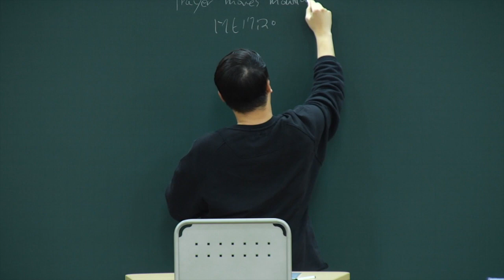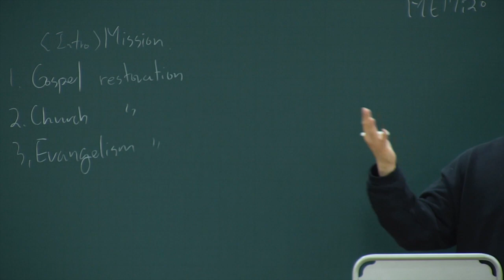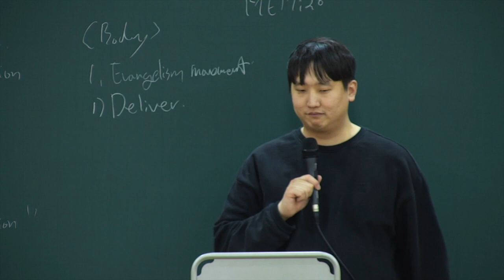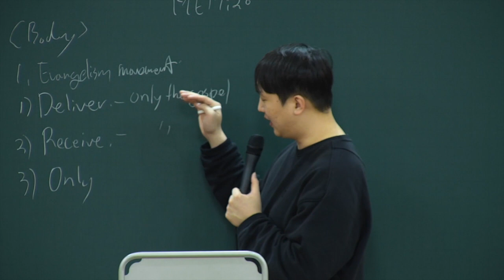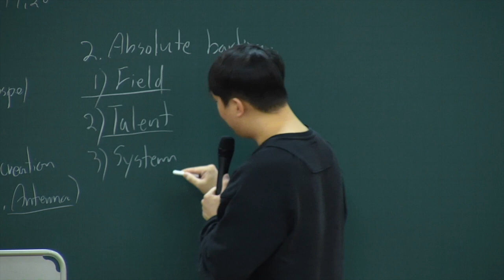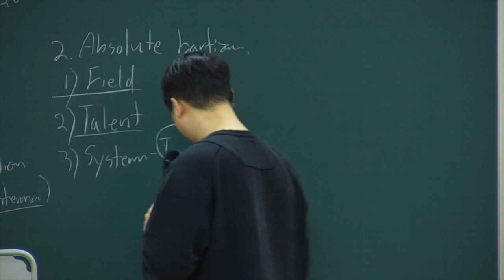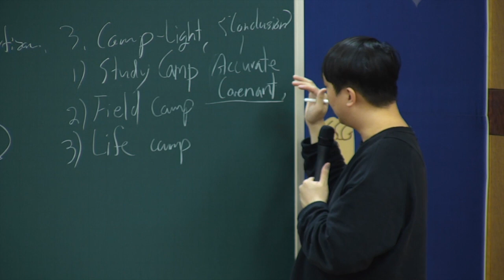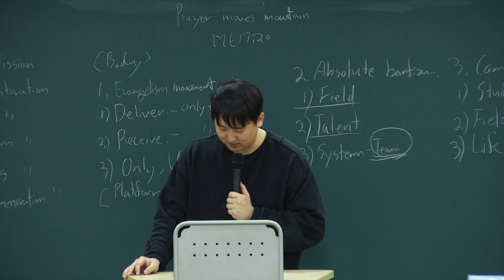10.30, 2023 “ Prayer moves mountain”,Mt17:20